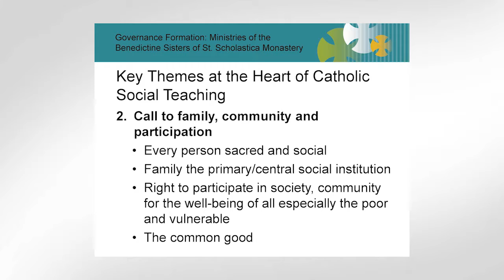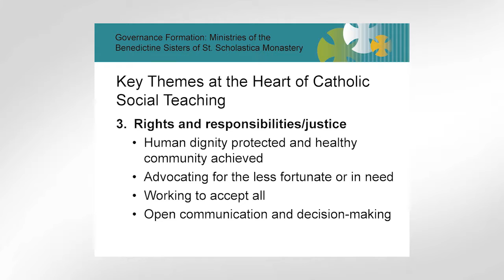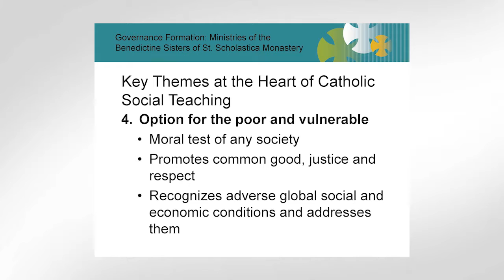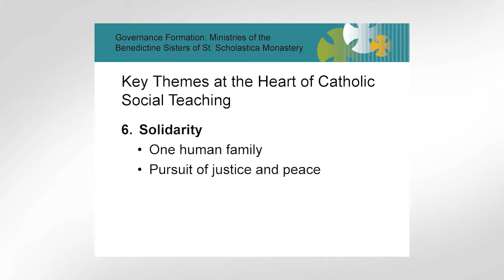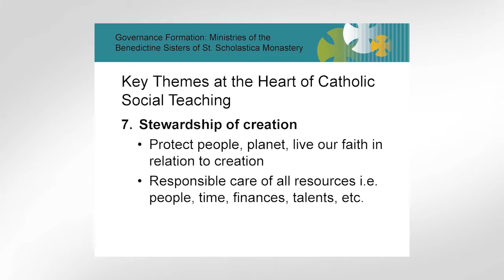Volume 1 Unit 4: Catholic Social Teaching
Catholic Social Teaching: Principles for Right Living
Sister Lois Eckes, OSB, St. Scholastica Monastery